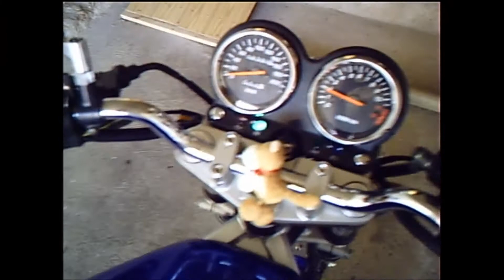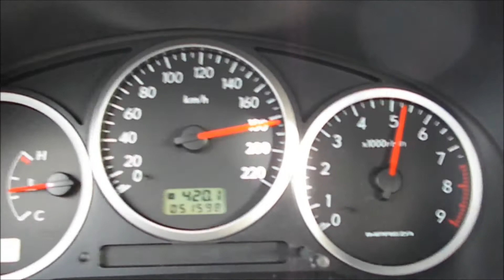// TimSVrider // -- 500 Subscriber - Special Video -- // Highlights since 2008 on youtube //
Vielen Dank an alle Abbonenten !

The highlights since 2008 on youtube.
Die Highlight seit 2008 auf youtube.

-- TimSVrider --